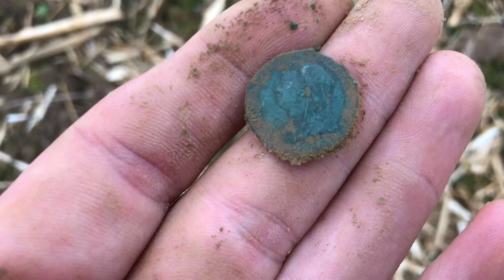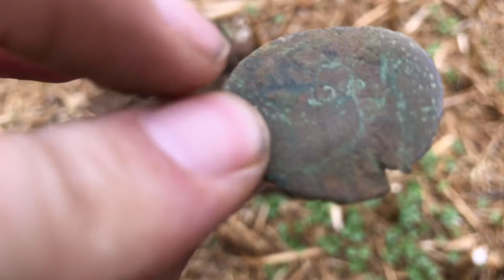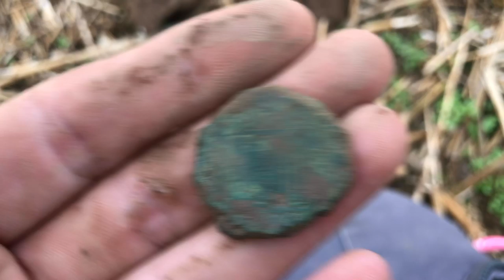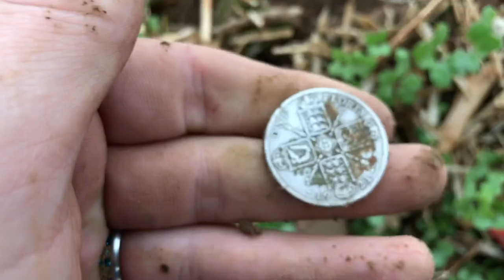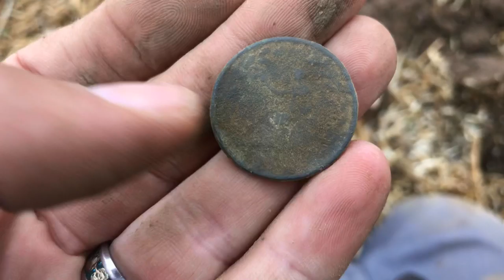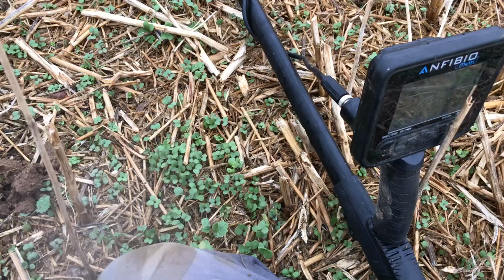HUGE ROMAN MASSIVE SILVER METAL DETECTING UK NOKTA MAKRO ANFIBIO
A pretty good day out on the field digging up history loadsa coins lodsa relics USE DISCOUNT CODE ( GRIMBLEEPER )for 10% off !!For all your metal detecting needs go check out the best in the field the family run business for over 35 years and the best customer service